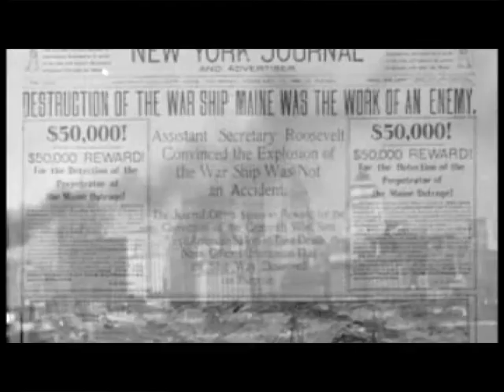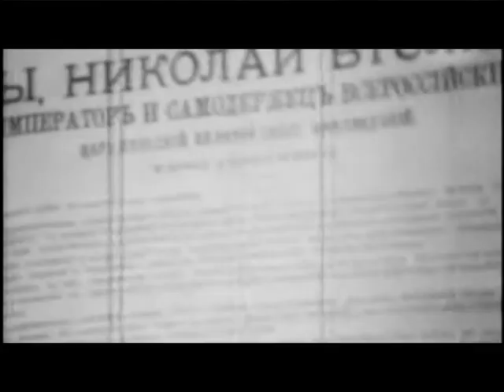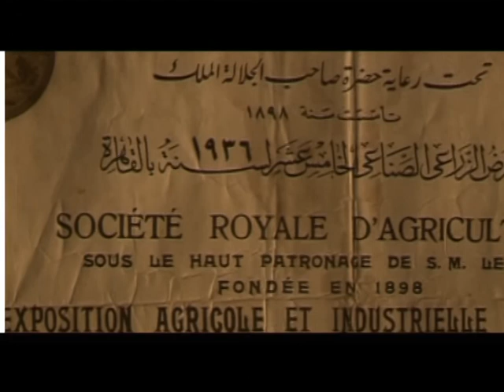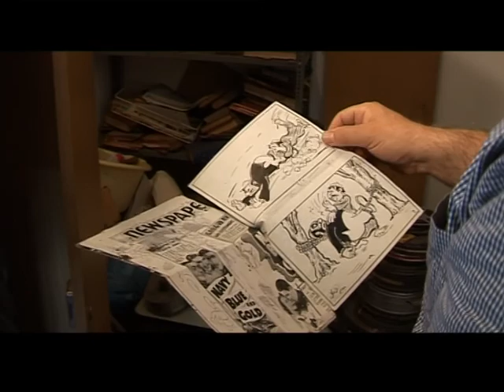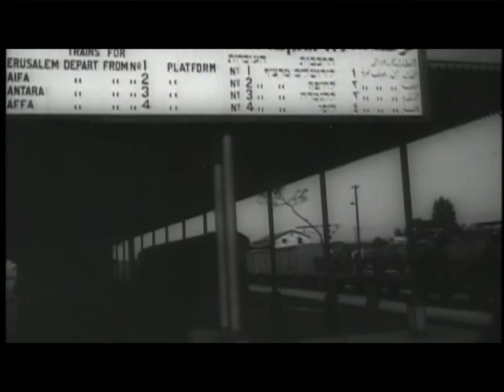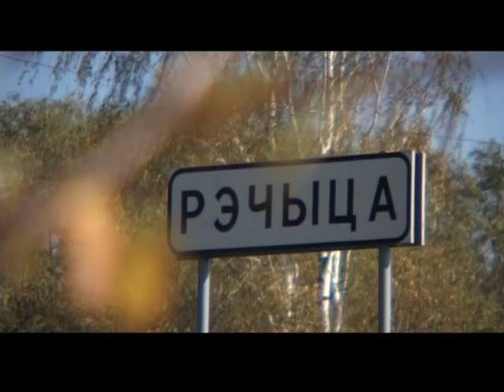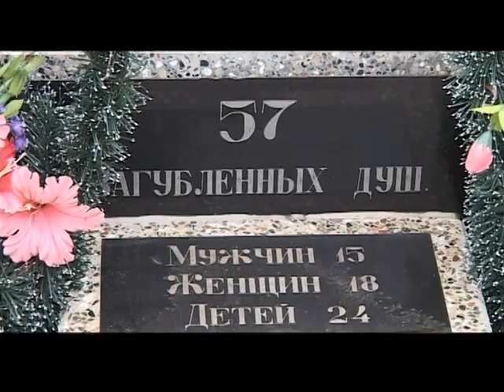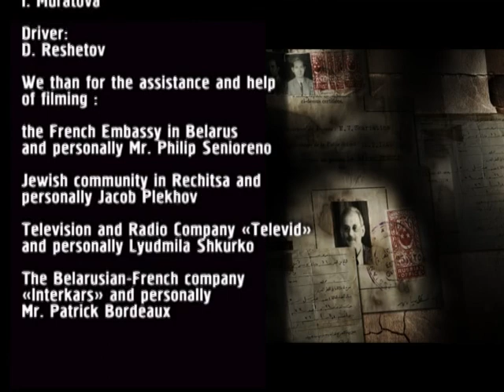Refugee Russe /Беженцы из России. Refugees from Russia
A film about the Jewish family Frenkel from the provincial town of Rechitsa (Belarus), which in the early 20th century was forced to flee abroad, fleeing from pogroms. In Egypt, the brothers Frenkel created an animation studio and shot the first Egyptian cartoons
Production of the studio of historical films (Minsk, Belarus)

Фильм об еврейской семье Френкель из провинциального городка Речица, которая в начале 20 века вынуждена была бежать за границу, спасаясь от погромов. В Египте братья Френкель создали студию анимационного кино и сняли первые египетские мультфильмы
производство студии исторических фильмов (Минск, Беларусь )